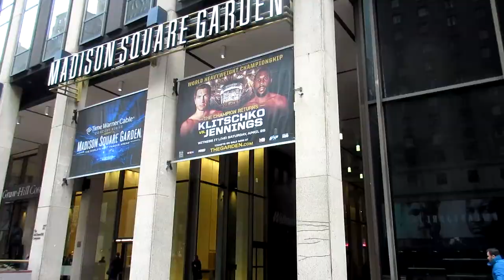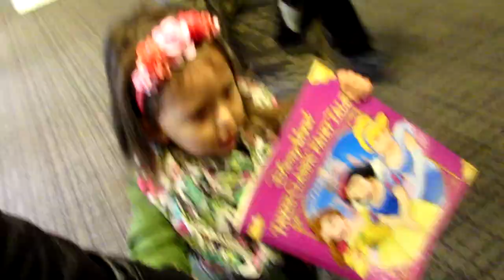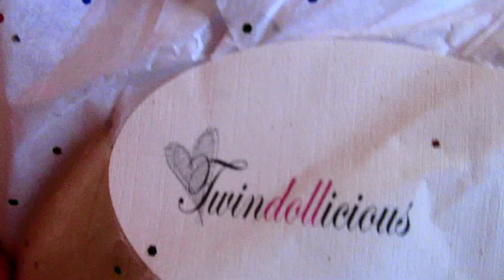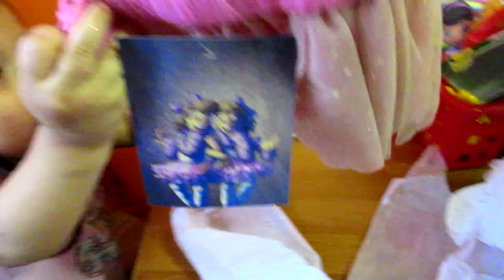Disney Live! (4.10.15 - Day 480) daily vlog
Attending @DisneyLive + fangirl over Disney characters + singing BeOurGuest + package from TwinDOLLicious